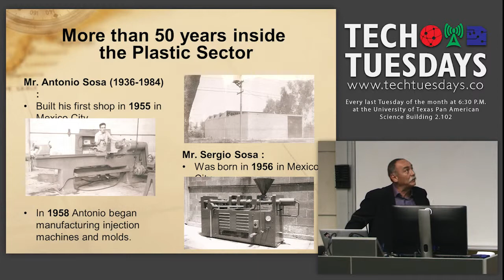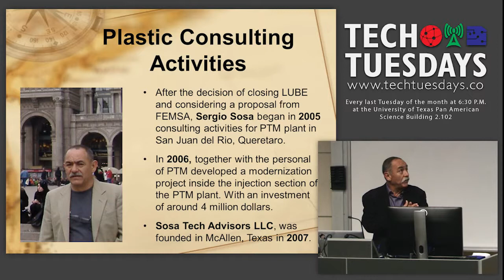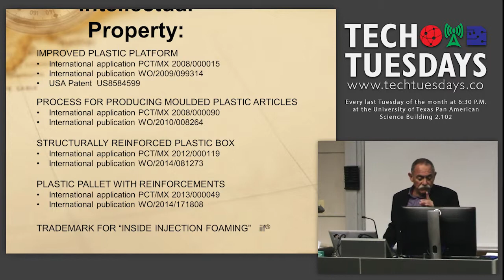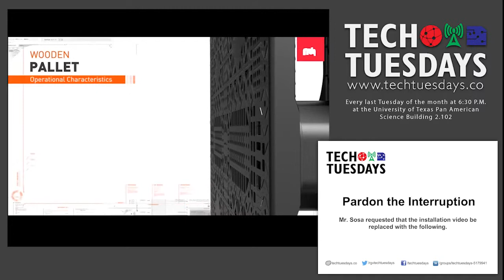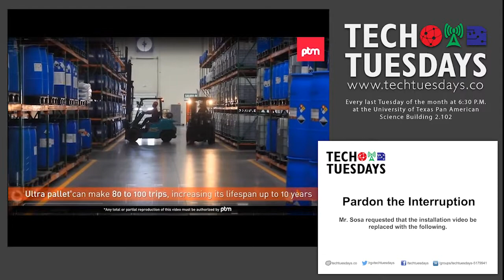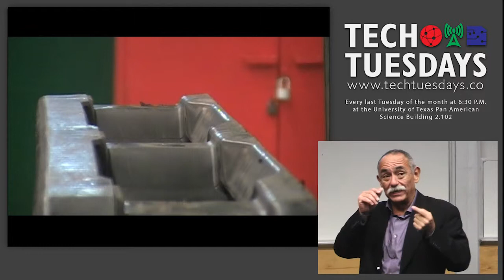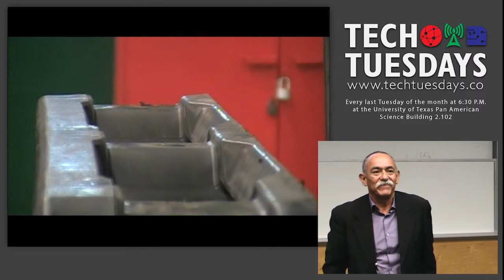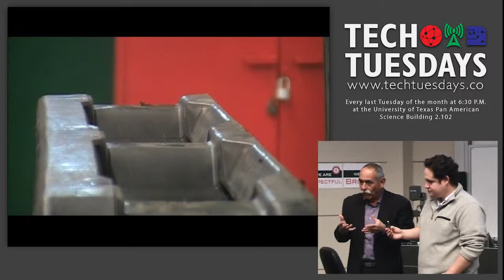Sergio Sosa - Sosa's Background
In this video, Sergio Sosa from Sosa-Tech Advisors talks to us about the company's history in injection mold foaming, and their patented inside injection foaming (iif®).